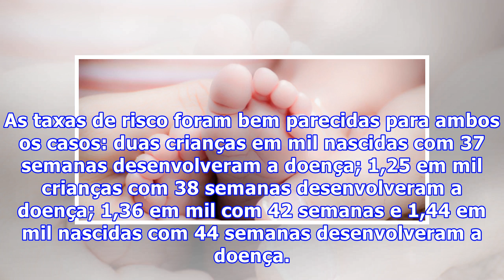Bebês que nascem fora do tempo normal de gestação têm mais chances de desenvolver paralisia cerebral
Bebês que nascem fora do tempo normal de gestação têm mais chances de desenvolver paralisia cerebralUm estudo com 1,7 milhões de crianças norueguesas chegou a conclusão que bebês nascidos fora do tempo normal (adiantados ou atrasados) tem um risco maior de paralisia cerebral. Ainda assim, os pesquisadores admitem que o risco absoluto é muito baixo. A paralisia cerebral é um termo coletivo para várias doenças que envolvem o cérebro e o sistema nervoso, e que aparecem na infância. Os investigadore...